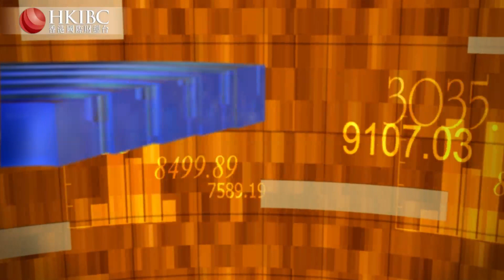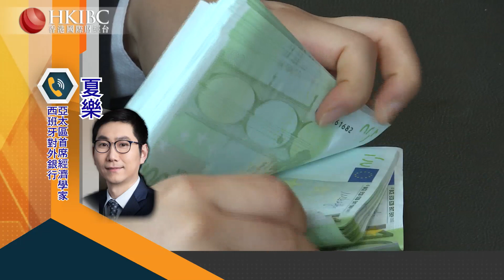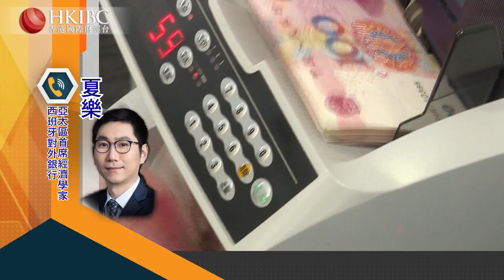【20220504】中國高槓桿率的背後隱藏了哪些問題？@夏樂 香港國際財經台HKIBC 財經視界#